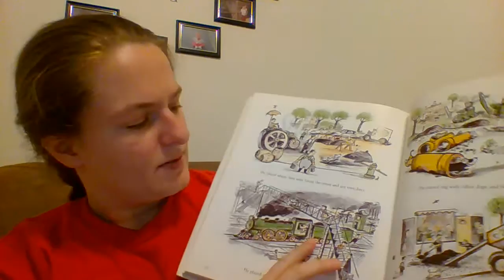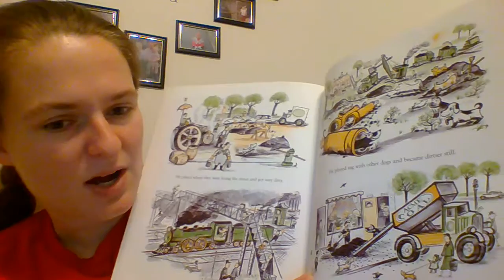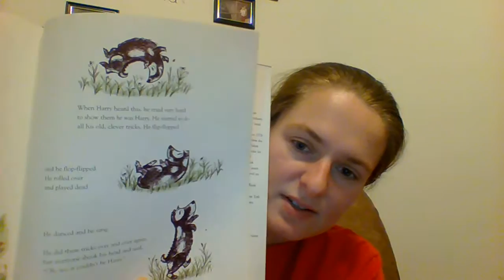Harry the Dirty Dog